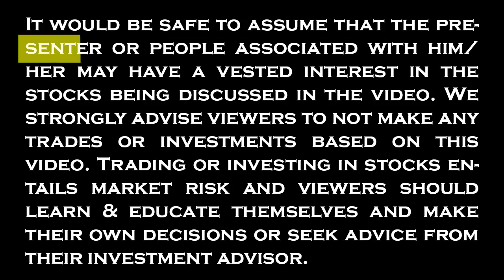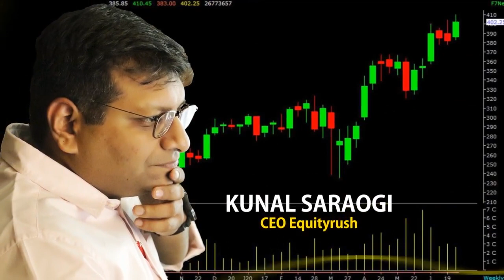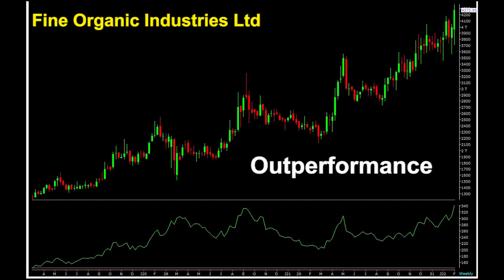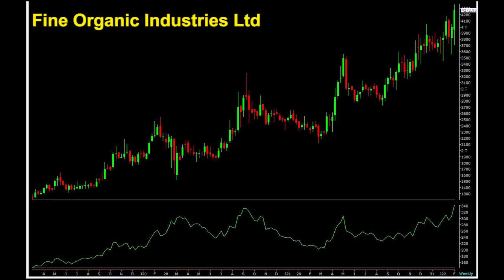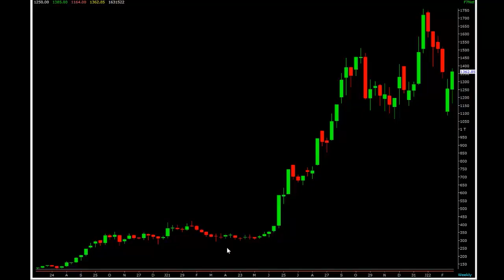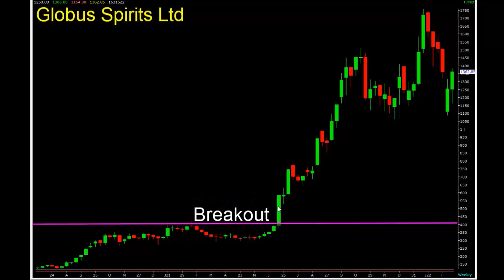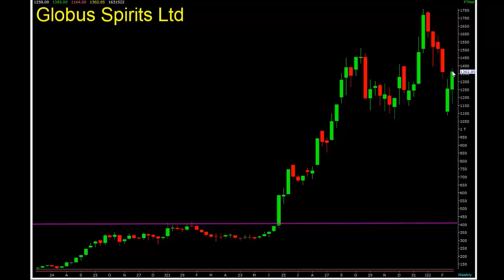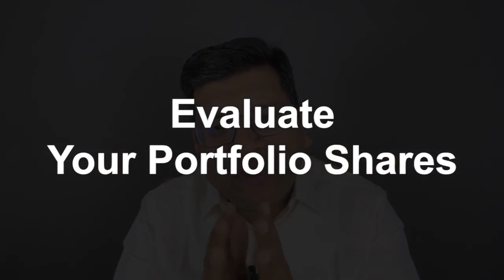Chart Of The Week 27-02-2022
Visit our smallcase